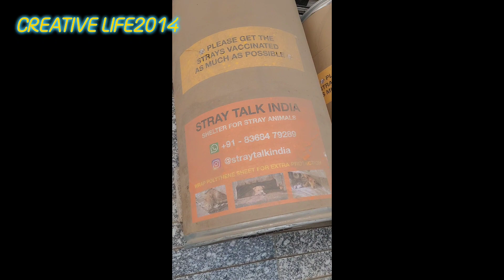Show Some Kindness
Please collect your free stray house on any Sunday 11 am onwards, ADRESS is - A 13/36 DLF PHASE 1 GURGAON, you can also make your own house as explained in video , kindly please place the house under surveillance or else will be stolen away by beggars , do send us pictures/ video once occupied by strays Thanks , visit INSTAGRAM  for latest updates ~~ STRAY TALK INDIA